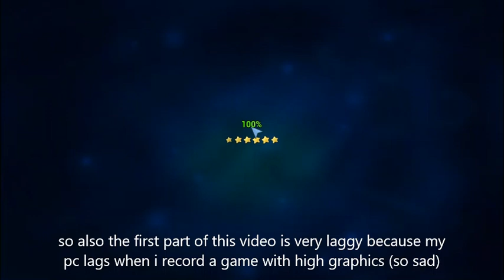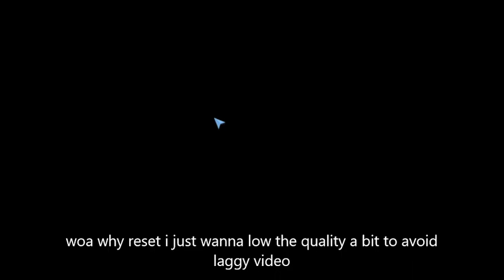(PART 1) Project pvz rar gaemplay (funny fangame)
This is a good pvz fangame, it doesnt have much content but it's because is an early version of this game.
Part 2 in my channel just next to this one if im not lazy to upload it